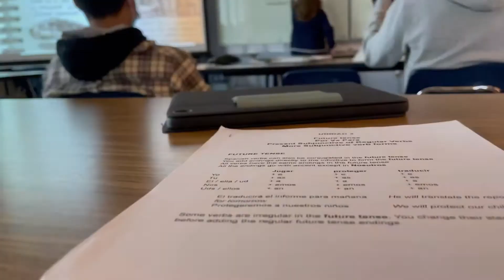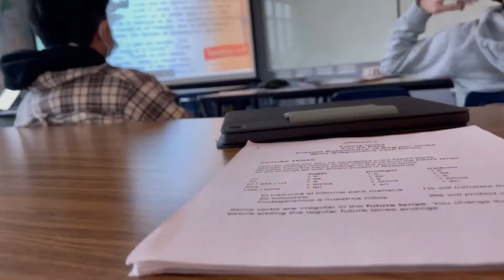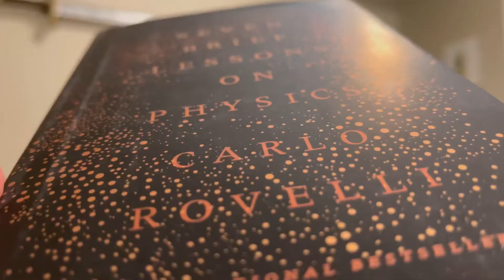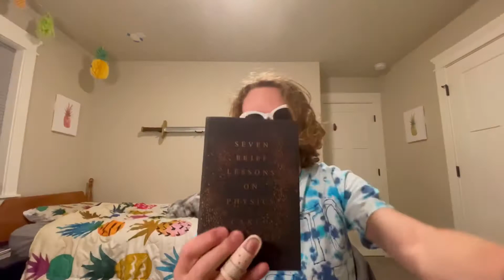picturesque cake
vlog 324

rip new phone screen protector